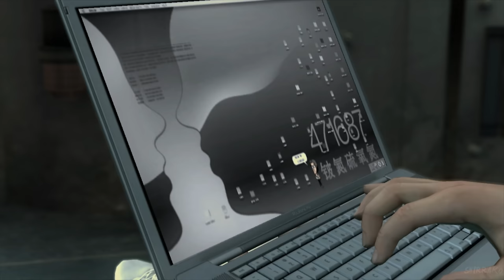Metal Gear Solid 4 - Microwave Hall Scene (4K 60FPS)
Metal Gear Solid 4 Guns of The Patriots Gameplay Walkthrough PS3 PS5 PC No Commentary 2160p 60fps HD let's play playthrough review guide emulating the PS5 experience.